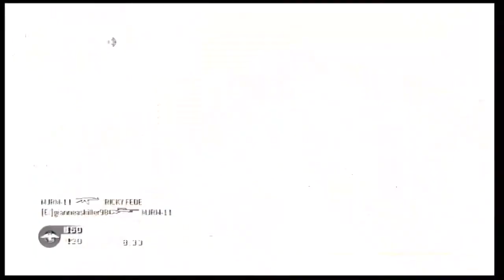non live commentary #14 | potential for Titanfall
Boring Tags:
Titanfall,Call Of Duty 4: Modern Warfare (Video Game),Potential,Commentary,Video Game (Industry),PlayStation Network (Video Game Distribution System)